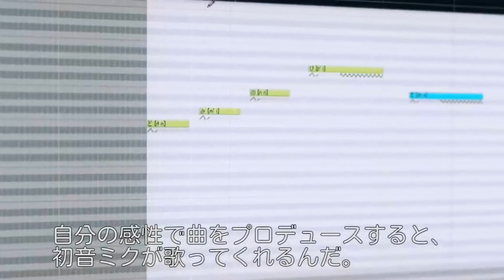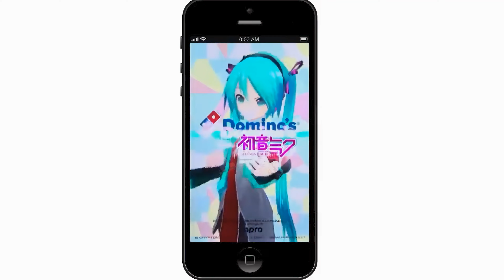Domino's App Feat. Hatsune Miku - UHD Remaster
A banger of an advert this is.

Software Used: Video2x (Waifu2X NCNN), Premiere Pro